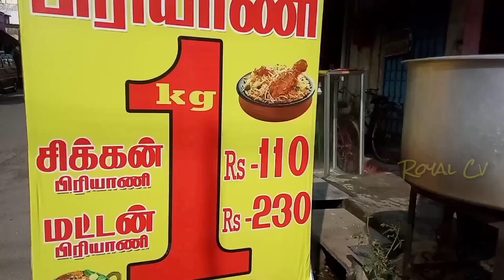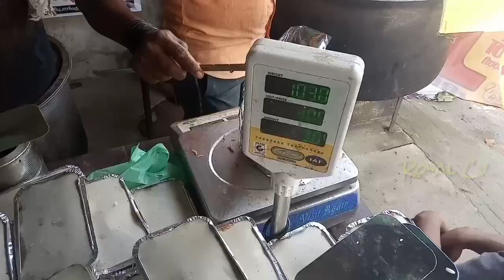Local Biriyani shop in Pondicherry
Description

Camera man - Praveen

Director - Srinivasan

Production
Sugumaran Chandran( Malaysia  )

Location

Shared route
From Puducherry to Ariyankuppam via NH32.

11 min (5.4 km)
11 min in current traffic

1. Head south toward Kamaraj Salai/Puduchery Rd
2. Exit the roundabout onto NH32
3. At the roundabout, continue straight to stay on NH32
4. Continue straight past jamuna general store to stay on NH32
5. Turn left
6. Arrive at location: Ariyankuppam